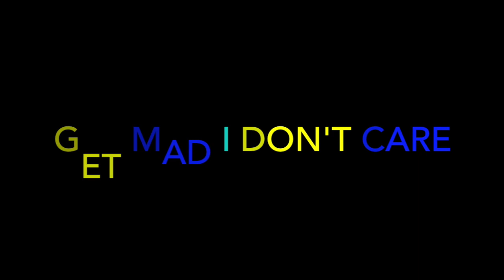Tom MacDonald - "Famous"- REACTION